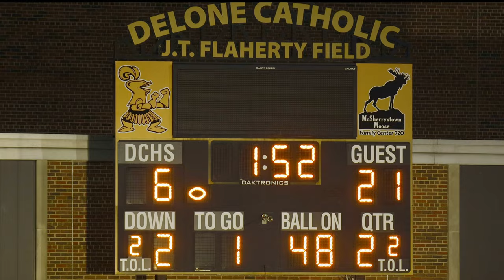2023 FOOTBALL - Week 8 - Bermudian Springs at Delone Catholic Game Story 🏈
In a heavyweight match in McSherrystown, the Bermudian Springs Eagles visited with an unblemished record within the division to face the Delone Catholic Squires in similar fashion. With the visitors getting out to an early multi-score lead in the first half, the Squires were faced with an uphill battle for the rest of the game.